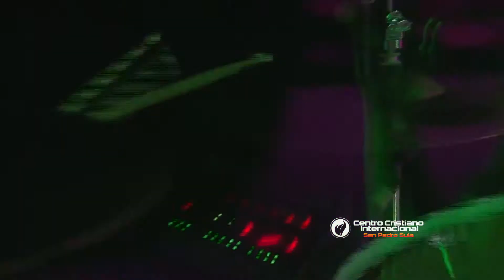Angeles López - De Gloria en Gloria